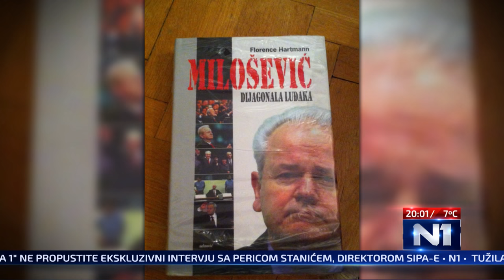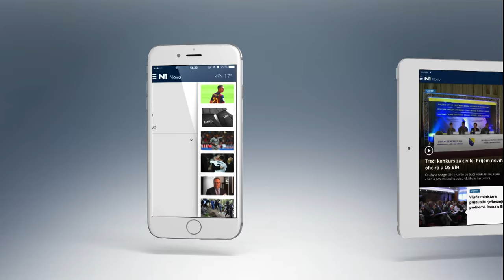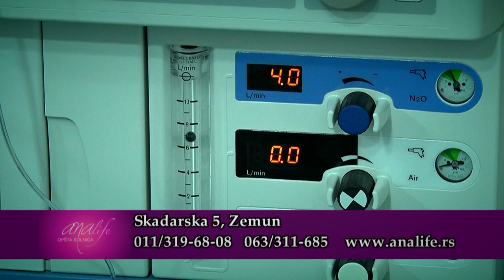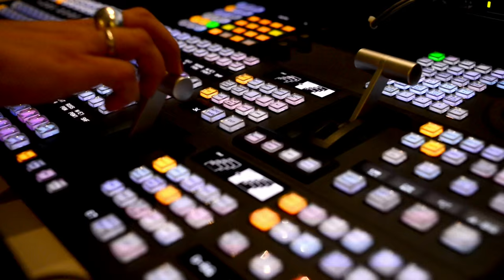N1 Pressing: Florence Hartmann (9.3.2016)